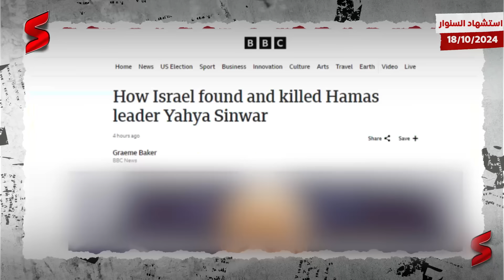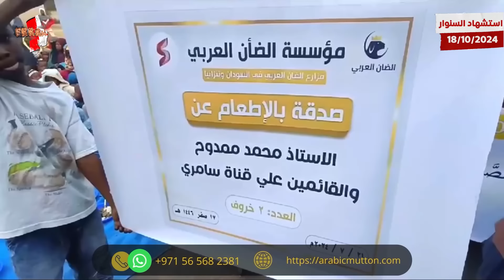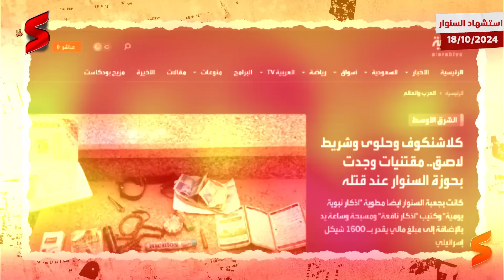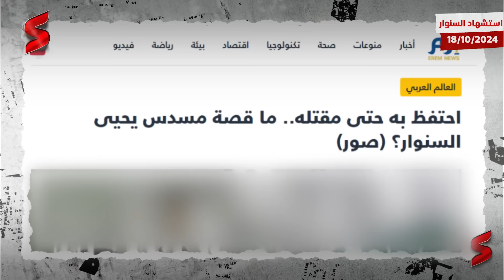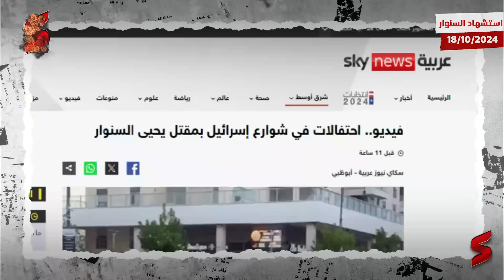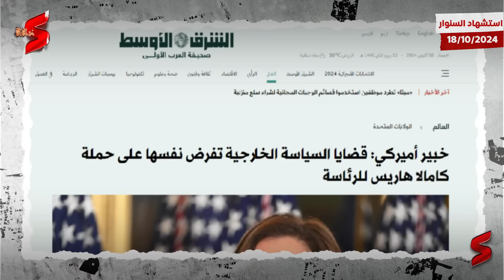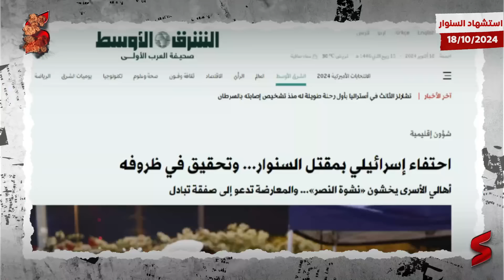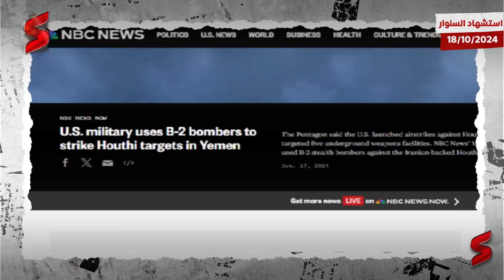ماذا بعد استشهاد السـنوار ؟ الإعلام الإسرائيلي يوضح و يكشف السر خلف سلاح السـنوار الذي وجد في حوزته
حلقة "استشهاد السنـوار" من قناة summary ... اعرف القصة من الأول .. برعـــاية " مؤسسة الضأن العربي "🐏
تقدر تشتري ذبيحه عن بعد وتساعد بيها الأسرة الفقيرة من المجاعه لإخواتنا في السودان او تنزانيا  بسعر 750 ريال سعودي او 200 دولار
تقدر من اي مكان في العالم تشتري الذبيحه وتستلم فديوهات الذبح والتوزيع
 .. مؤسسة الضأن العربي مساهمتك بتنقذ كتير ….
.. تواصل معاهم من هنـا 👈

ماذا بعد استشهاد السـنوار ؟ الإعلام الإسرائيلي  يوضح و يكشف سر سلاح السـنوار الذي وجد في حوزته